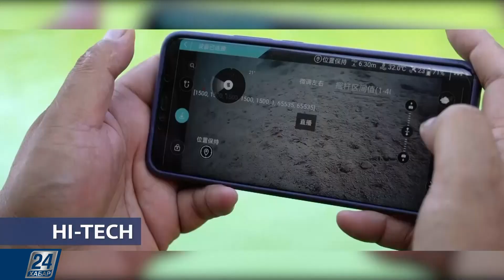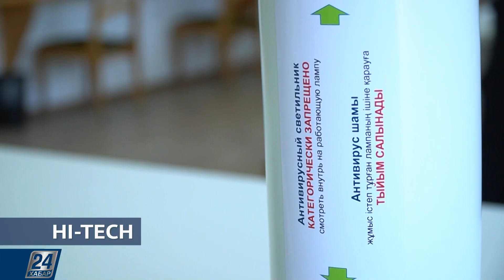Экономичная дезинфекция | Hi-Tech